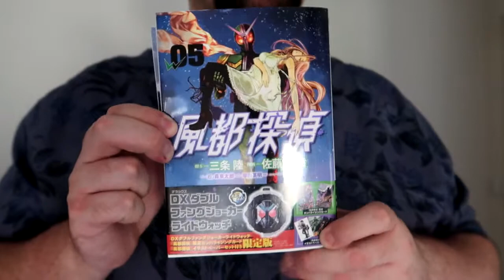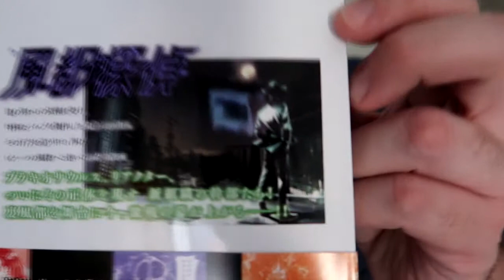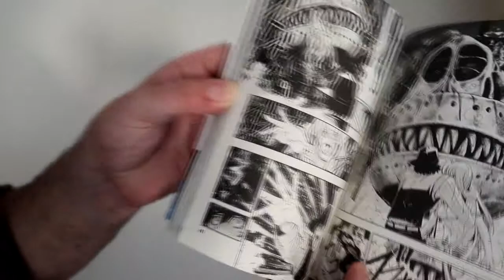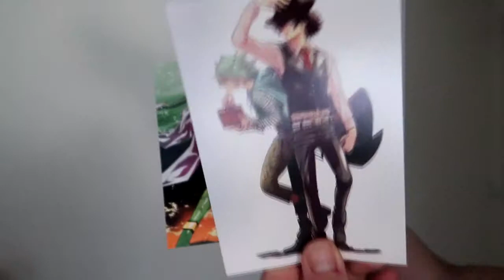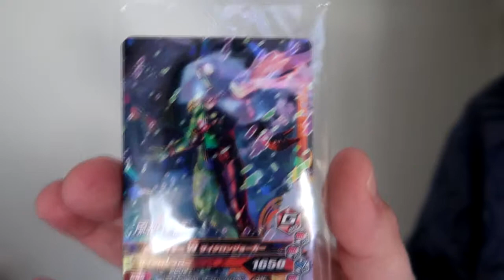KRW Manga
This is my review of the special Edition Volume 05 of the Kamen Rider W: Futo Detectives manga series. With a fun trinket for fans of Kamen Rider Zi-O. (A RideWatch)

also from:
ebay and Amazon but please be aware of there pricing.

Also if you like what you see, why not help support what I do so I can grow this channel